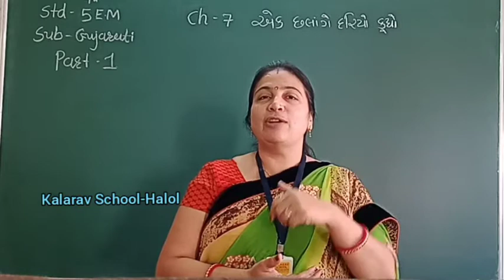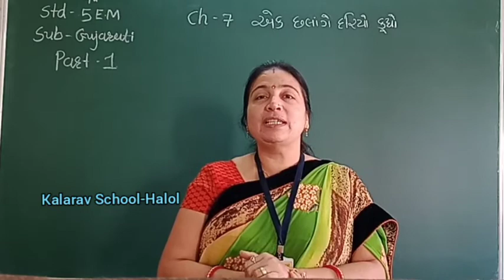Std 5 EM Gujarati (Ch :7 Ek Chhalange Dariyo Kudo) Part 1